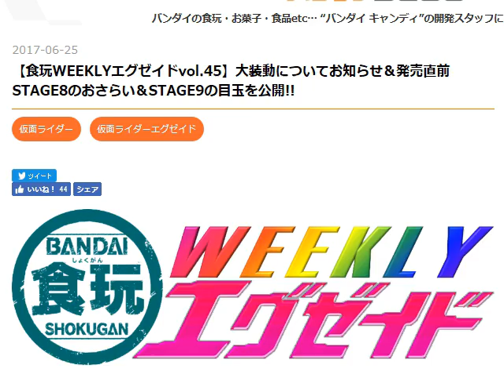仮面ライダーエグゼイド 第36話「完全無敵のGAMER!!」の感想 前回レーザーターボ（九条貴利矢）がいったセリフが判明！ 装動はエグゼイド ムテキゲーマー レビュー